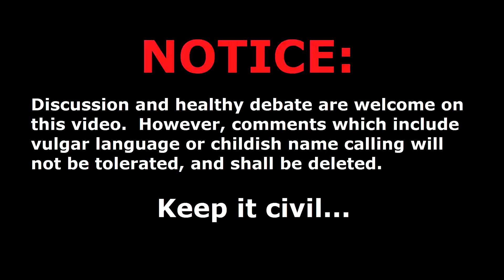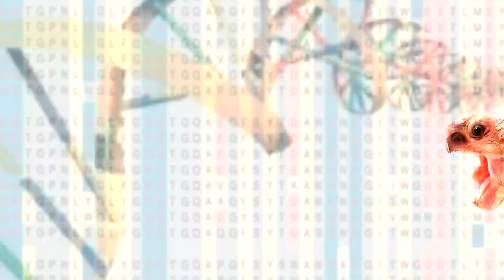Scientific "Proof" & Turtle Deniers - Debunk The Funk #3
What are some things Science has proven?  Well, honestly, nothing.  In this episode, we examine the details of what Science has the power to do, and what it does not.  Spoiler alert:  Science *can't* prove anything.  But that's not a weakness of Science, but is actually, one of its strengths...maybe the most important one.

Oh yeah...and we look at "Turtle Deniers" too!

Debunk The Funk is a series aimed at both exploring claims and their evidence (or lack thereof), along with developing critical thinking skills involved with logical arguments.

The world needs critical thinkers...
...Make sure you're one of them!